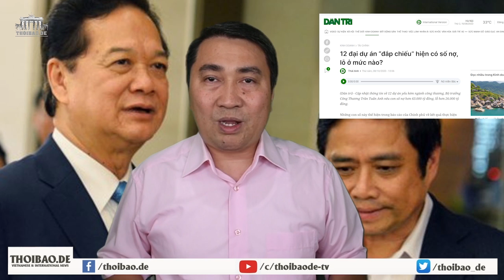Sợ bị “lật mặt”, chuyên gia “bẻ gãy công lý” ở TAND Tối cao đi nước cờ sớm?